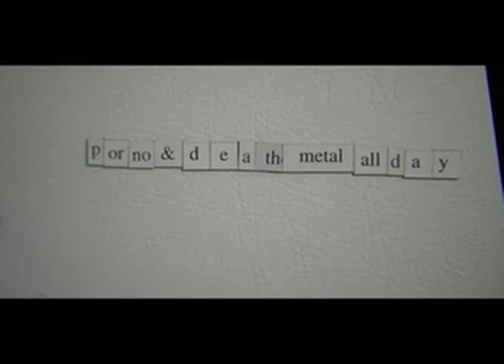Excerpt from "Eastern College"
Excerpt from the independent feature film "Eastern College", written and directed by James Francis Flynn.

Featuring "Hait" from Dead Vulture Scum.